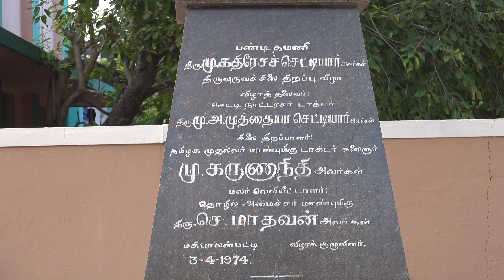Unnamalai weds Arunkumar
Unnamalai @ Revathi weds Arunkumar at Mahibalanpatti on 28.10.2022